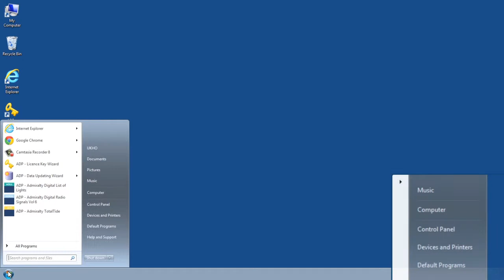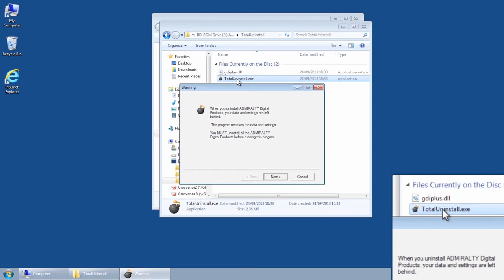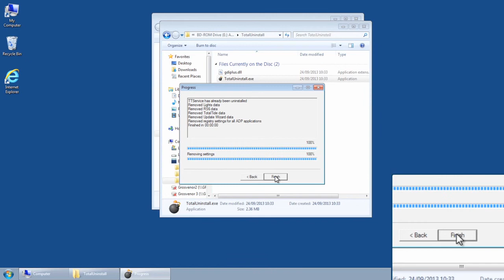Total Uninstall of ADMIRALTY Digital Publications (ADP)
This film shows you how to totally uninstall ADMIRALTY Digital Publications (ADP) V14